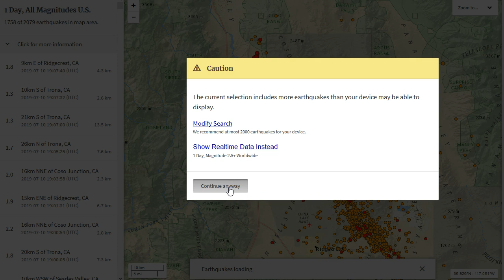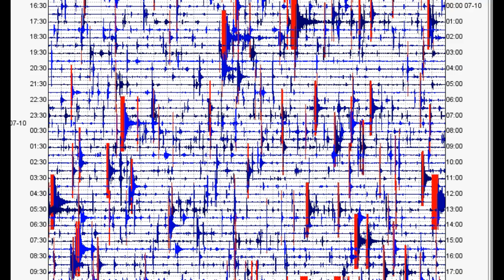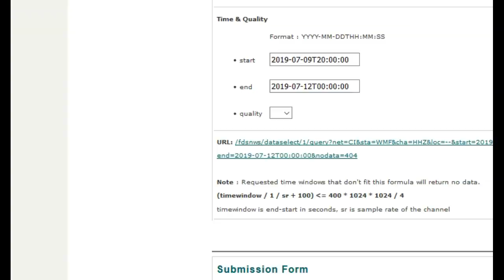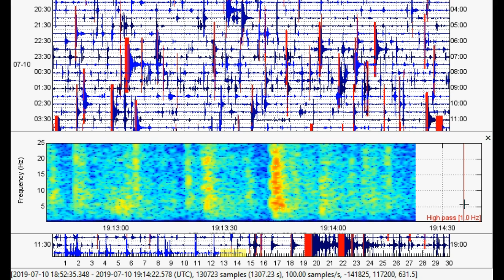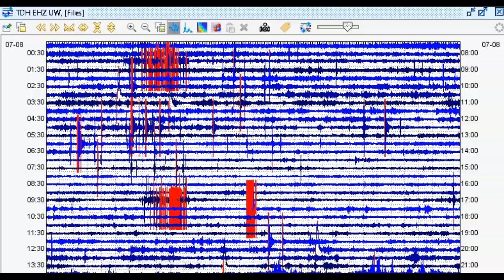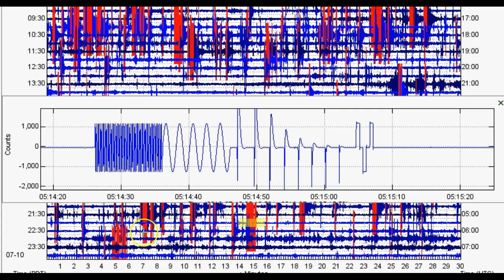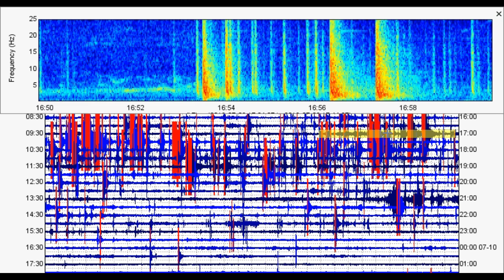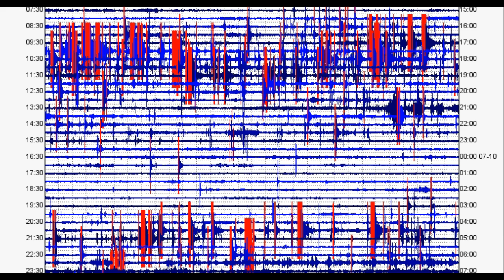Mt Hood Swarm Update - Seismicity Continues at Coso Volcanic Field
Please utilize the parts sections below if this video is too long for you. Remember, a lot of what I say in my videos are open to additional interpretation and criticism. Well, this swarm at Mt Hood was definitely one for the record books. Over 111 occurred within just 2 days, with the majority of them occurring within less than a day. Also, swarming and aftershock activity continues for the Coso Volcanic Field area and the Ridgecrest, CA area as well.

Parts:
00:01 – M4.1 and ongoing seismicity at Coso Volcanic Field
03:17 – Seismic data for Coso
07:46 – 111 earthquakes reported so far for Mt. Hood in the past 2 days
10:09 – Seismic data for intense Mt. Hood swarm